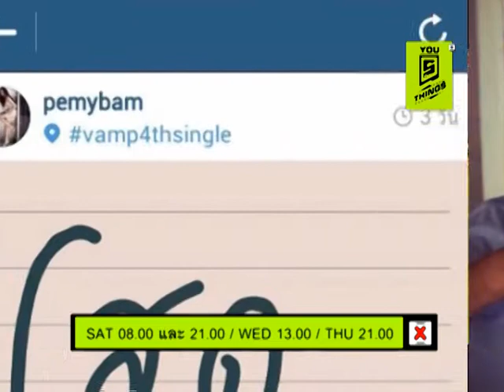You Five Things OA วันเสาร์ 14 6 57 B1